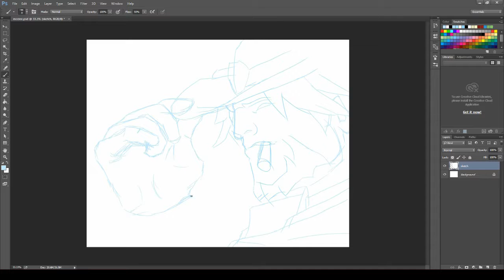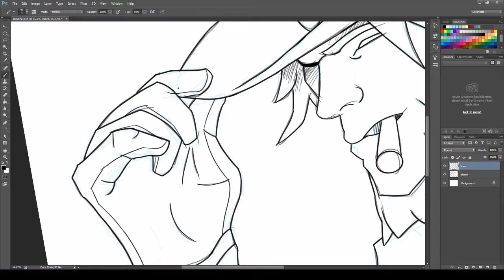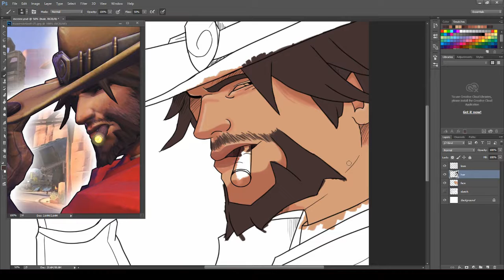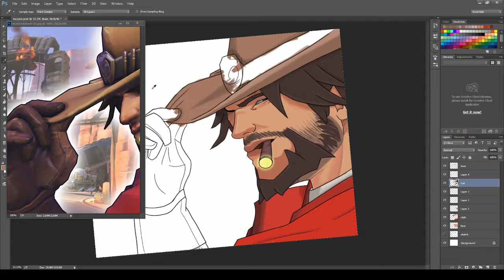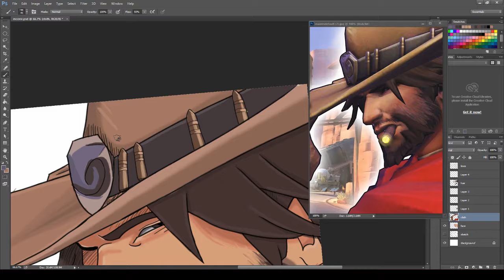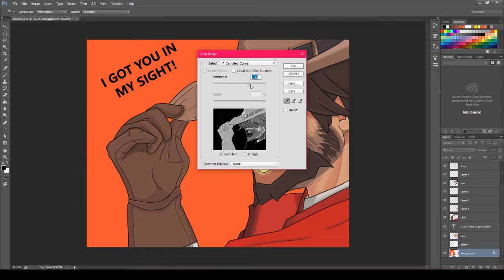Speed drawing: Overwatch/ Mccree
Finely done! this took some time, because i was coming out of an art block after being sick for almost two weeks. i also had some trouble with my computer heating up and my Photoshop crashing.
But its done and i’m happy with it. hope you all like it too.

Bye!

Supplies:
program - Photoshop cc
Drawing tablet - wacom Intuos pro